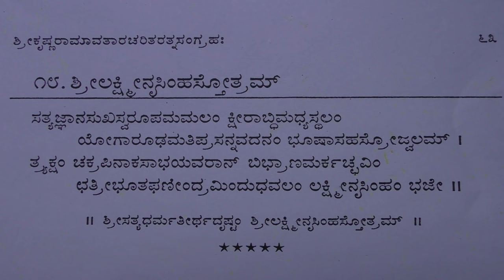Raghavendra Swamigalu, Life & Works - Dr. Vyasanakere Prabhanjanacharya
Raghavendra Swamigalu, Life & Works by Dr. Vyasanakere Prabhanjanacharya on Sunday, 12th August, 2018 at Sahakarnagar Rayara Mata, Uttaradi Mata, Bangalore. As part of Dr. Vyasanakere Prabhanjanacharya's Vyasamadhwa Pratishtana's Madhwacharya for Youth workshops.